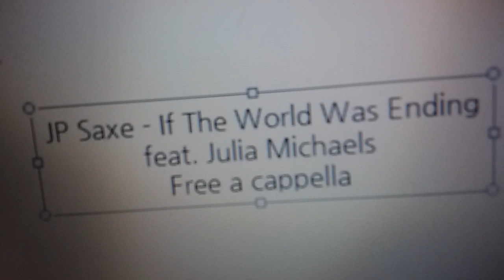JP Saxe - If The World Was Ending ft. Julia Michaels Free a cappella フリーアカペラ